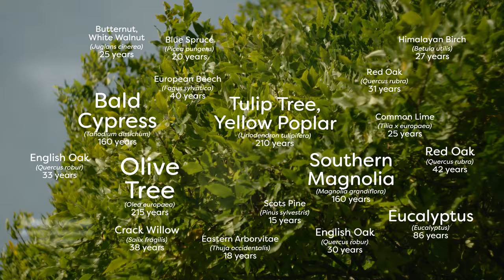Trees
What seemed impossible a decade ago is now a part of our everyday life.
This might be a way for our civilization to advance whilst also preserving at least some of the precious trees around us.
Places do not shape us - we shape places.
We - trees, gardeners, landscape architects, arborists.